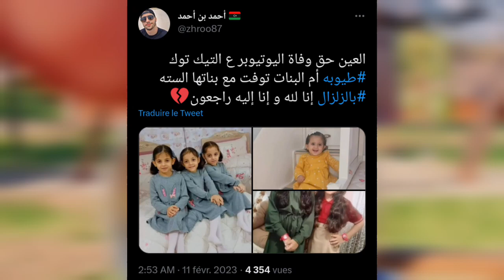تسجيل صوتي يكشف حقيقة وفاة طيوبة ام البنات في زلزال تركيا اخبار مفرحة جدا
زلزال تركيا
زلزال الان
وفيات تركيا
وفيات زلزال تركيا
عدد وفيات زلزال تركيا
زلزال تركيا المدمر
وفيات المشاهير
مشاهير تركيا
ممثل تركي
ممثل تركي توفي في الزلزال
وفاة مشهور تركي داخل الولزال
وفاة فنان تركي بسبب الزلزال
وفيات مشاهير تركيا في الزلزال
زلزال تركيا المدمر
اثار زلزال تركيا
وفاة لاعبين في الزلزال
وفاة اللاعب الغاني
الشيف بوراك
الشيف بوراك يبكي
كيفانش تاتليتوغ
مسلسل تركي
كارثة الزلزال
عاجل زلزال الان
مساعدات جزاىٔرية
الحماية المدنية الجزائرية
طائرات جزائرية بتركيا
مشاهير اتراك
وفاة مشهور تركي
وفاة فنان تركي
وفاة فنان في زلزال تركيا
وفاة لاعب في زلزال تركيا
أوغور أصلان
اركان بيتيكايا
وفاة اللاعب الغاني
زلزال تركيا وسوريا
عاجل
يحدث الان
زلزال جديد في تركيا
اخر زلزال حدث في تركيا
هل حصل زلزال اليوم في تركيا
اخر اخبار زلزال تركيا اليوم
اخبار زلزال تركيا اليوم
قوة زلزال تركيا
زلزال باوروبا
تسونامي
اسطنبول
زلزال باسطنبول
زلزال بسوريا
زلزال سوريا
وفيات تركيا
وفيات زلزال تركيا
وفيات سوريا
وفيات زلزال سوريا
تركيا زلزال
سوريا
زلزال سوريا
وفيات المشاهير في زلزال تركيا
لحظات مرعبة من زلزال تركيا
احداث زلزال تركيا
اخبار عن زلزال تركيا اليوم
مشاهد لا تصدق
هروب السكان
فيديو
شاهد بالفيديو
عدد ضحايا زلزال تركيا
اقوى زلزال في تركيا
هل يوجد زلزال في تركيا
لحظة زلزال تركيا
زلزال تركيا كهرمان مرعش
اخر زلزال في تركيا
عاجل تركيا زلزال
سبب زلزال تركيا
اخر الاخبار زلزال تركيا
هل سيحدث زلزال في تركيا
حقيقة زلزال تركيا
قوة زلزال تركيا
زلزال عنيف يضرب تركياوفاة طيوبة أم البنات رفقة عائلتها الله يرحمهم ياربي 🤲🏻